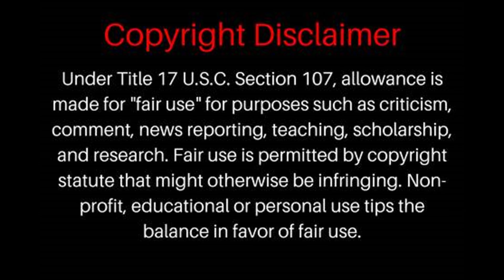Matt Came To Give The Smoke! | SMG4 Stupid Mario Golf | (Skylight Reacts)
SA~